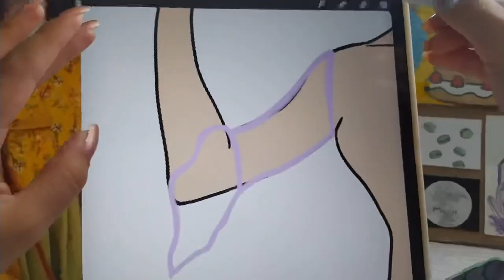Talk talk Korea 2021/ Hanbok photo shoot. (Modern style)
My name is Maria Clara and I love the traditional Korean Hanbok but this time I wanted to design something that I could wear every day. Something chic, cute, and versatile.
For these designs, I wanted to take colors that were lively and in style. Putting on each of these designs made me feel beautiful, elegant, and powerful. The Hanbok isn’t just clothing, it’s a form of expression!!!
song: 이달의 소녀 (LOONA) "So What"